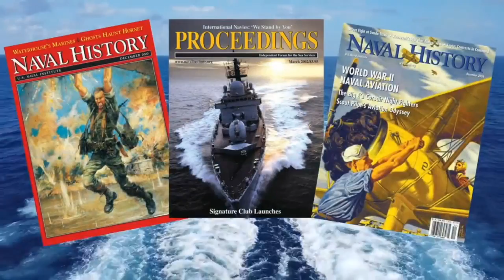An Interview with David Poyer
Host Bill Hamblet interviews author David Poyer about his latest book "The Academy" from the Dan Lenson series.

This content is made possible by the members of the U.S. Naval Institute.